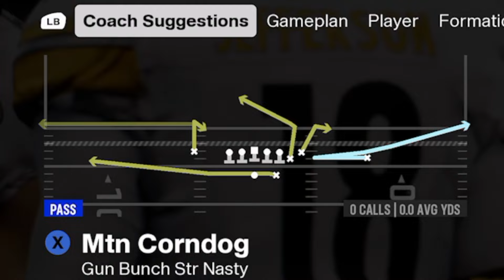I Had A Professional Football Athlete Draft My Madden Team!!!!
Can A Professional Athlete win us a Super Bowl? God Bless you all And have a Great Day!!!